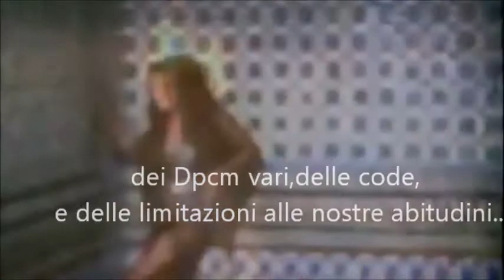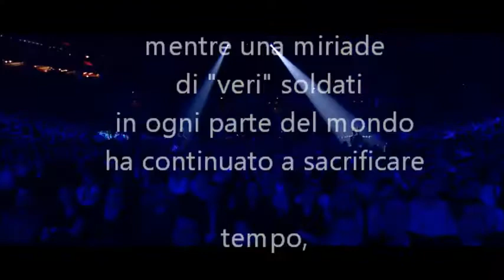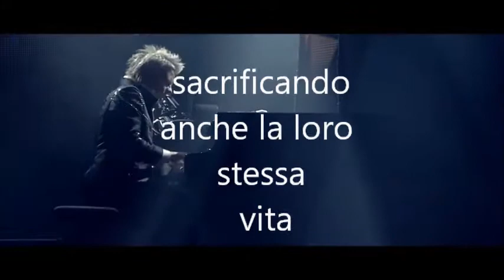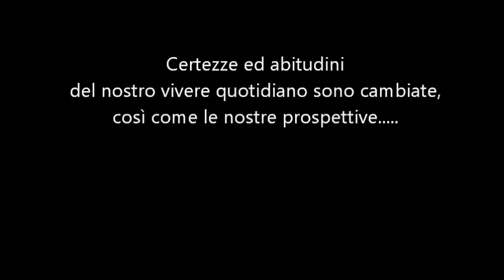Is This The World We Created ?